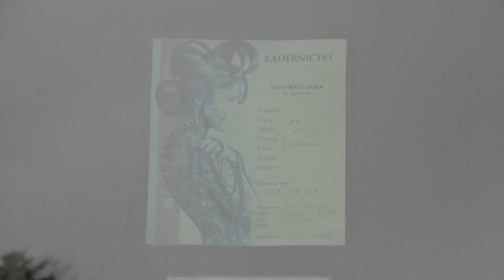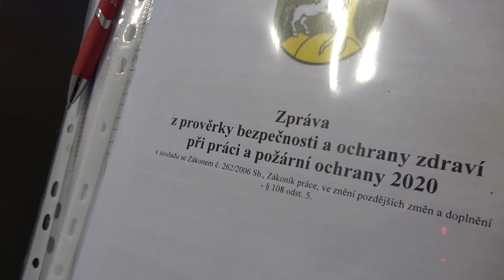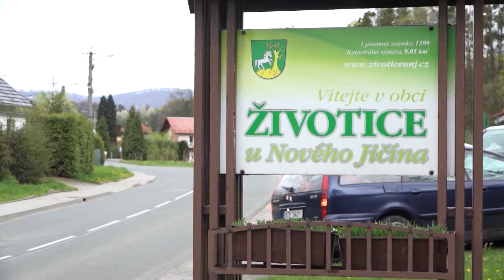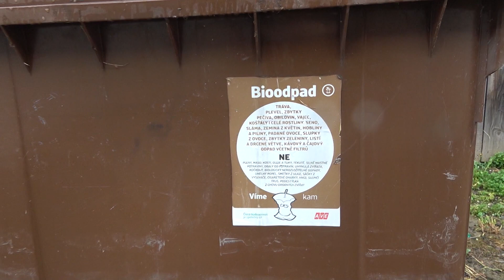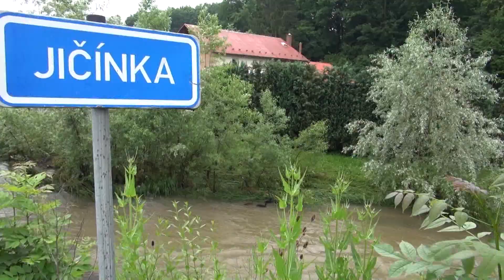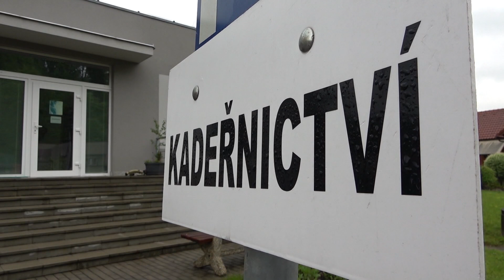ŽIVOTICE u Nového Jičína - Četa technického zabezpečení obce, reportáž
TV studio Sněženka Sedlnice  5/2021